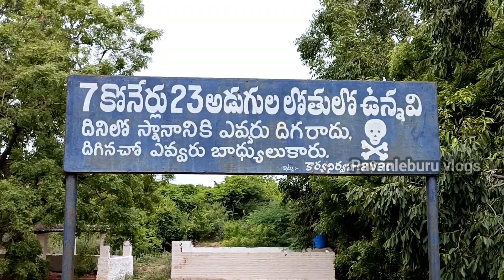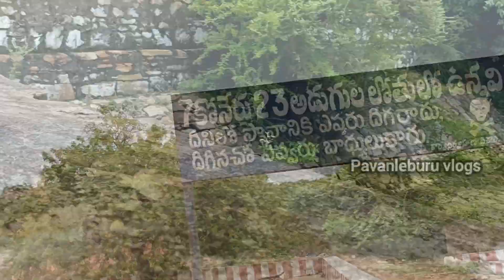వేదగిరి లక్ష్మీనరసింహ స్వామి || Temple || Narasimha khonda || Nellore || andhrapradesh | vlog Telugu